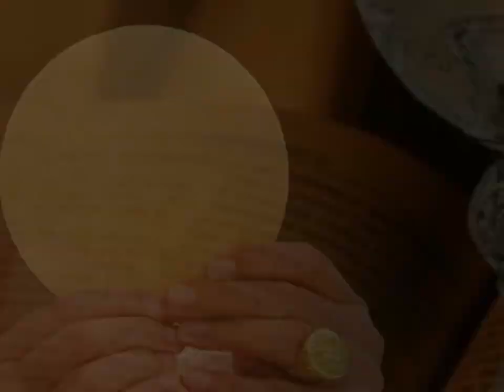Magnificat Tv Daily Mass. The Solemnity of the Most Holy Trinity 6/16/2019